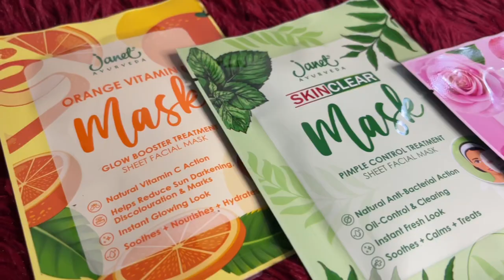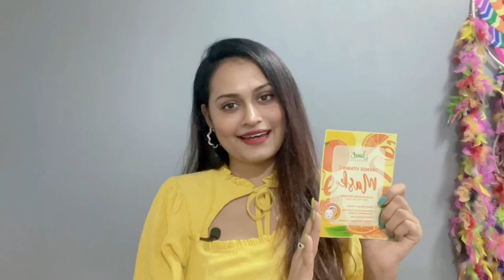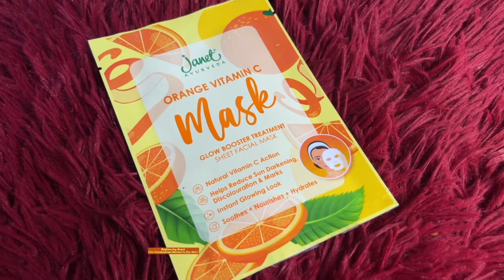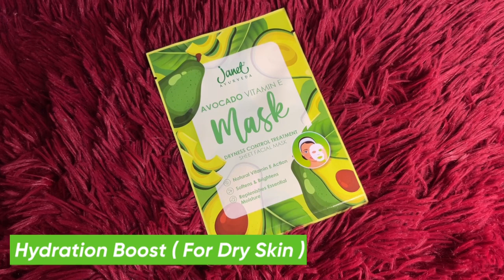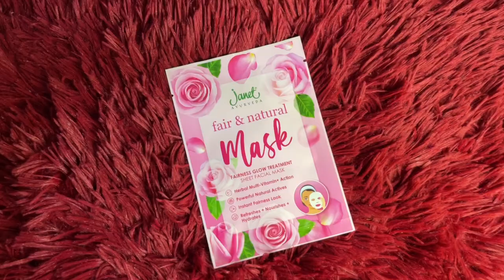Janet Sheet Mask මේ විදිටහ use කලොත් හොදම ප්‍රතිඵල ගන්න පුලුවන් | How to Use Sheet Masks Correctly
Hi everyone!

😍 Janet Sheet Masks 4 ම රු.2000/- කට මිලදී ගන්න. ඉවර වෙන්න කලින් ගෙන්න ගන්න 😍

😍 Janet Sri Lanka Facebook Page එකට හරි Instagram Page එකට Inbox කරත් මිලදී ගන්න පුළුවන්